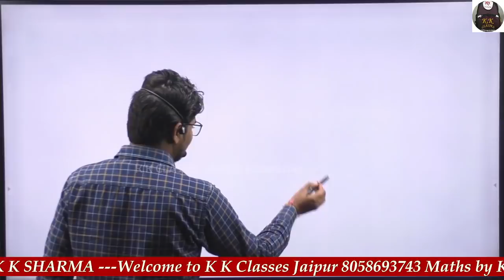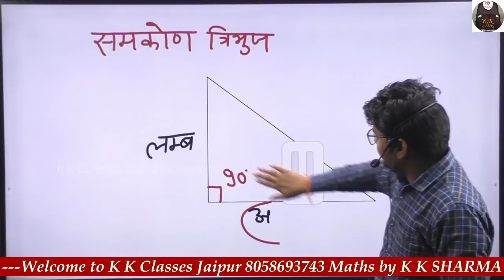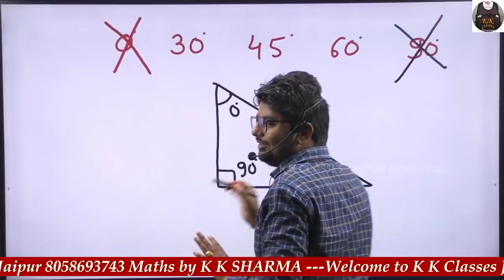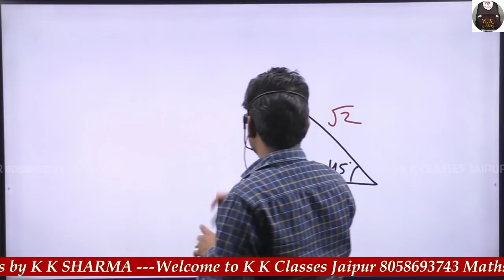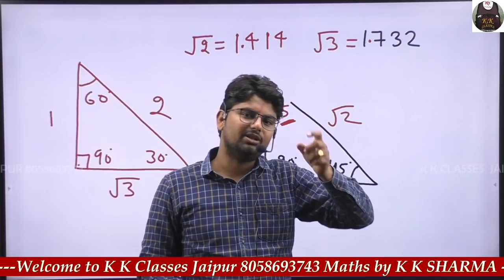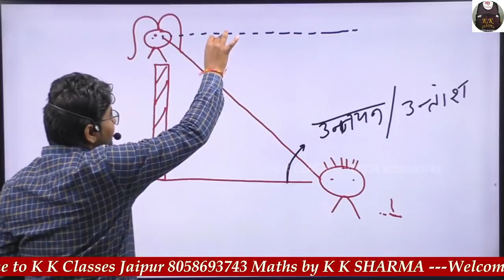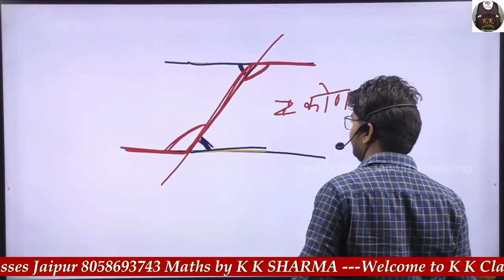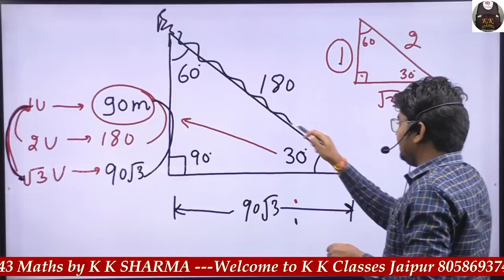Height and Distance Maths by K K Sharma part(1)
Height and Distance PART 1 MATHS BY K K SHARMA
Height and Distance chapter 1

Trigonometry
Trigonometry
Trigonometry Trigonometry
Trigonometry Height and Distance
advance maths